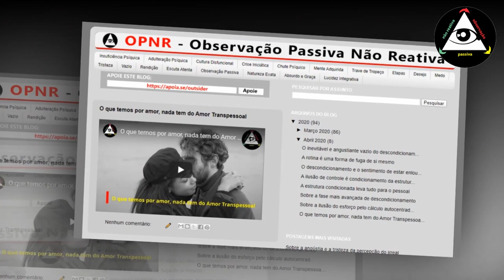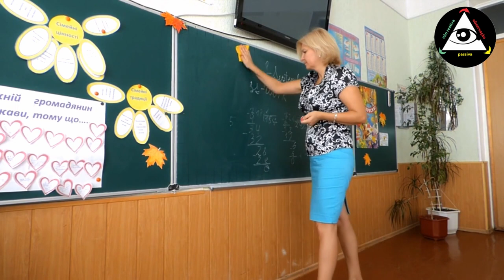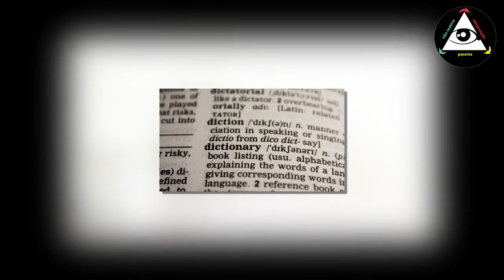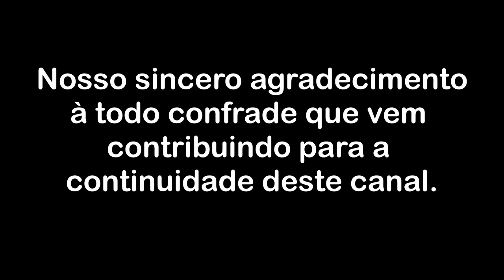Um paradigma que arranca o cacoete de identificação grupal